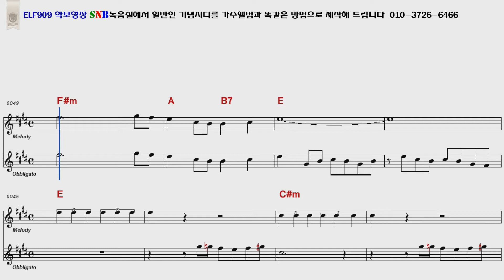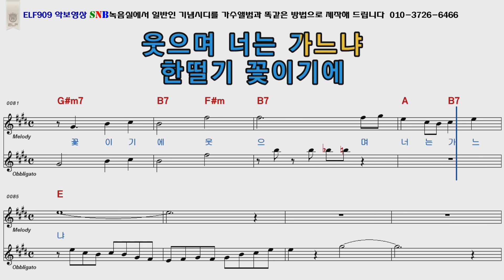김지애 무명초